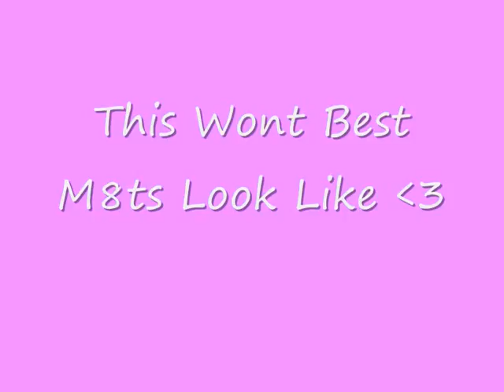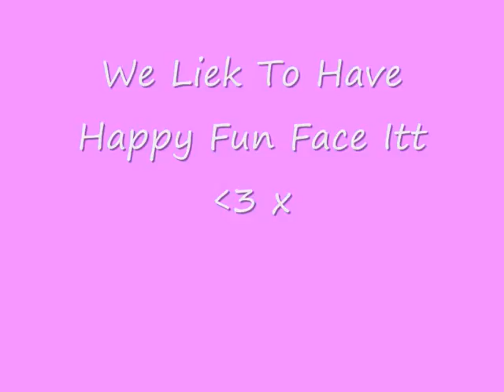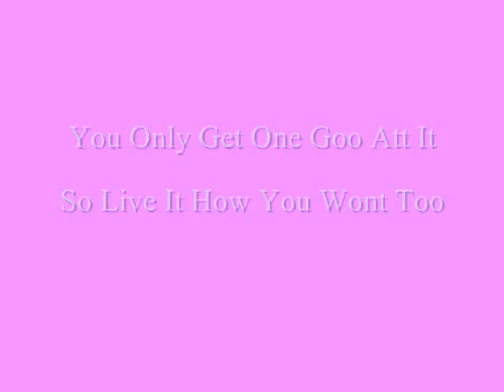Bma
All My Best M8ts